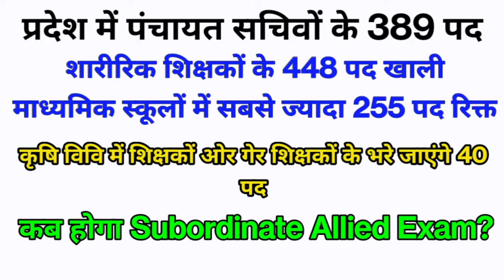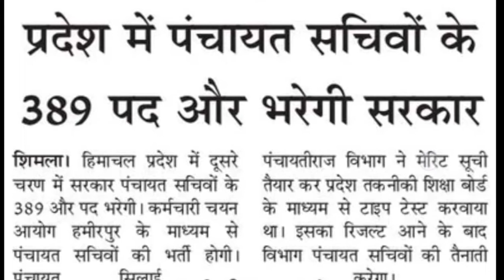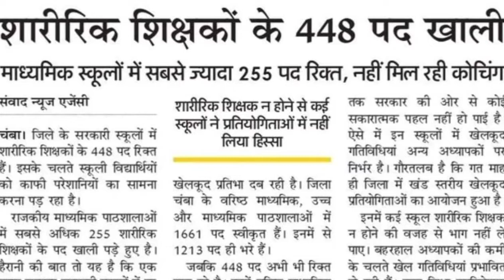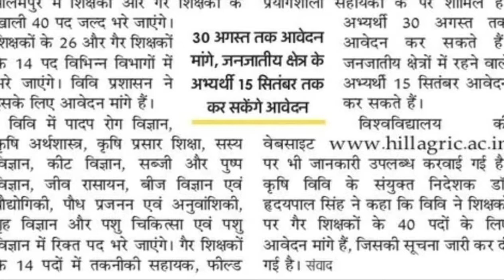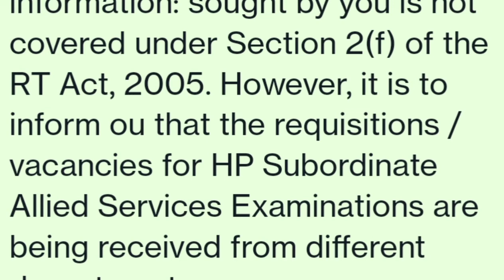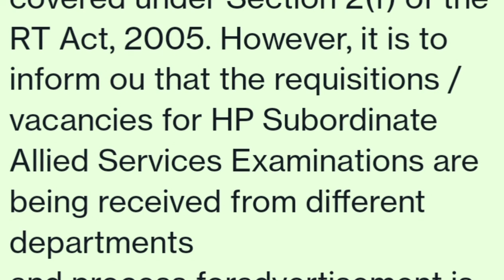HP PET Recruitment 2022//HP Allied Services 2022 Notification// Hp Panchayat Sachiv Recruitment 2022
hp panchayat sachiv recruitment 2022 apply,
hp panchayat sachiv recruitment 2022 application,
hp panchayat sachiv recruitment 2022 ad,
hp panchayat sachiv recruitment 2022 assignment,
hp panchayat sachiv recruitment 2022 cut off,
hp panchayat sachiv recruitment 2022 date,
hp panchayat sachiv recruitment 2022 document,
panchayat sachiv latest news hp,
hp panchayat sachiv recruitment 2022 question paper,
hp panchayat sachiv recruitment 2022 qualification,
hp panchayat sachiv syllabus
hp physical education teacher recruitment 2022,
hp physical education teacher recruitment 2022 apply,
hp physical education teacher recruitment 2022 application,
hp physical education teacher recruitment 2022 apply online,
physical education teacher recruitment,
physical education teacher vacancy 2021,
hp physical education teacher recruitment 2022 fees,
hp physical education teacher recruitment 2022 latest news,
up physical education teacher vacancy
hp allied services 2022,
hp allied services 2022 notification,
hp allied services 2022 exam date,
hp allied services 2022 application form,
hp subordinate allied services 2022,
hp allied services 2021,
hp allied services 2021 notification,
hp allied services syllabus,
hp allied services preparation,
syllabus of hp allied services,
h.p allied services (preliminary) exam
hp agriculture university recruitment 2022,
hp agriculture university palampur entrance exam 2021,
hp agriculture university recruitment 2022 apply,
hp agriculture university recruitment 2022 application,
hp agriculture university recruitment 2022 notification,
hp agriculture university recruitment 2022 question paper,
hp agriculture university recruitment 2022 qualification,
hp agriculture university recruitment 2022 result
hp allied services 2022,hp allied services exam date 2022,hp allied services recruitment 2022,hp allied exam date 2022,hp allied notification 2022
hp panchayat sachiv bharti 2022,hp panchayat sachiv result 2022,hp panchayat secretary bharti 2022,hp panchayat secretert bharti 2022,hp panchayat sahayak recruitment 2022,hp panchayat secretary cut off 2022,hp panchayat sahaayak recruitment 2022,hp panchayat secretary recruitment 2022,hp panchayat secretert recruitment 2022